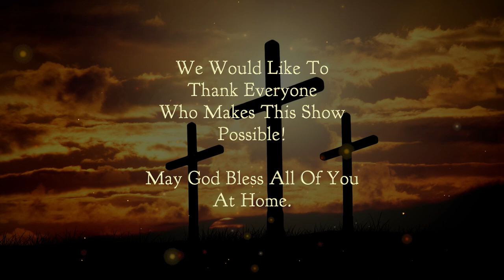Chetwynd Christian Ministries: Pastor George Rowe